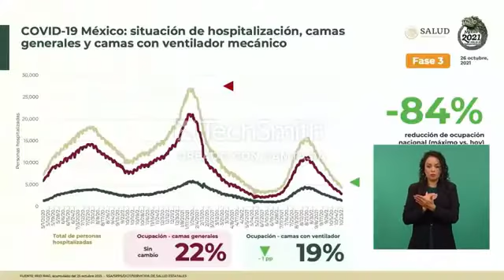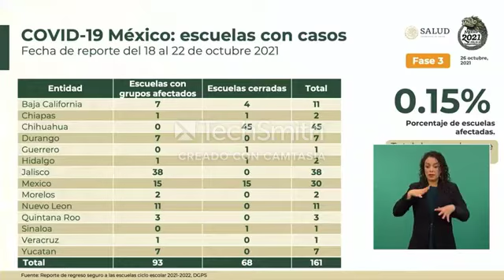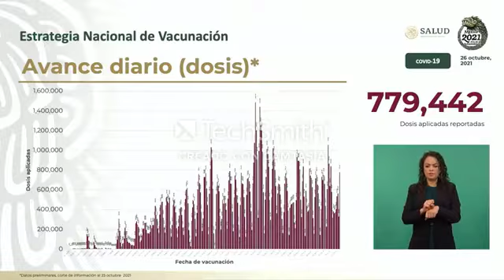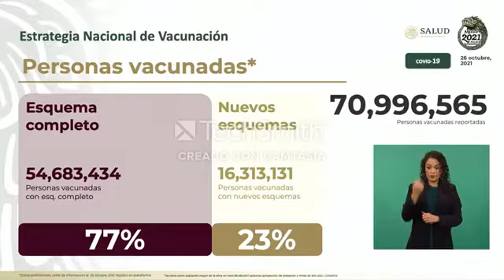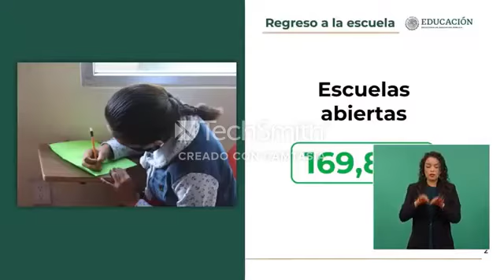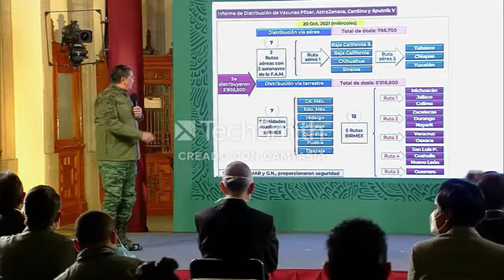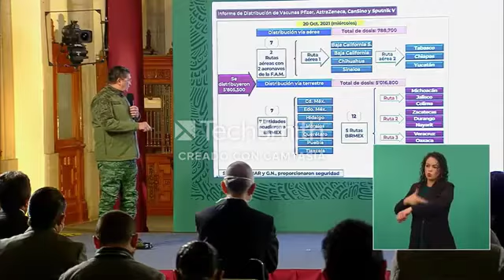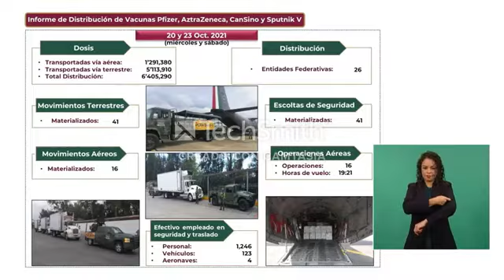ÚLTIMA HORA NOTICIAS DE MÉXICO HOY 27 DE OCTUBRE 2021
México hoy